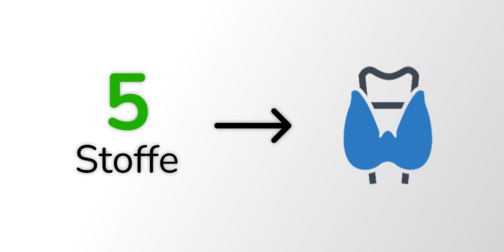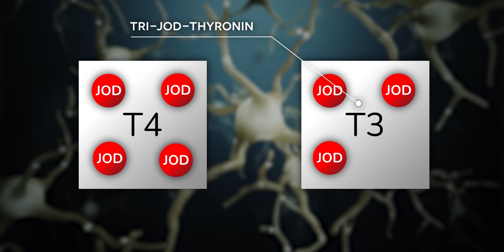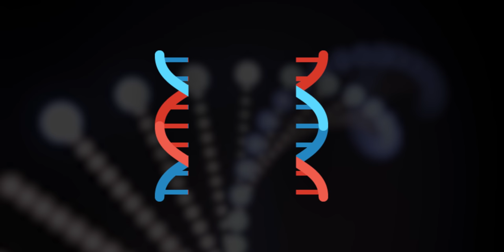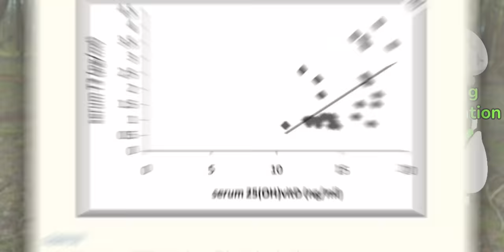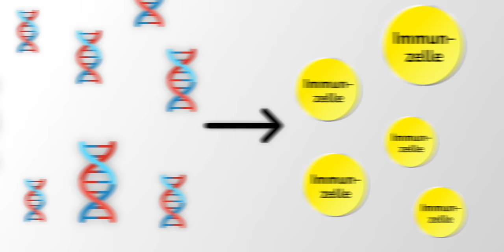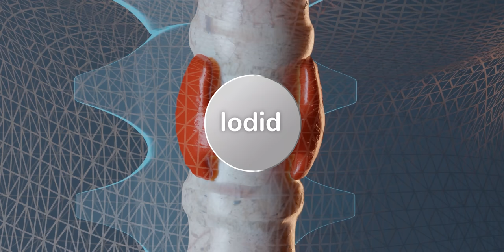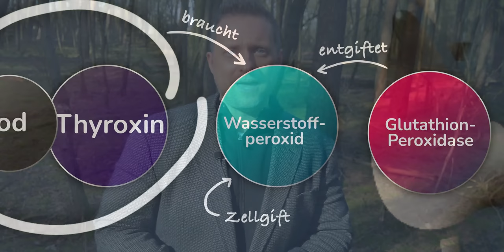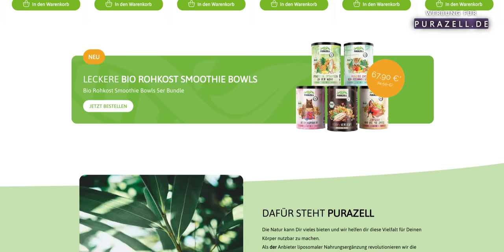Mit diesem 5 Vitaminen arbeitet deine Schilddrüse wie nie zuvor! (auch Hashimoto)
Erfahre in diesem informativen Video mehr über die entscheidende Bedeutung von Vitamin D, Vitamin A, Selen und Glutathion für die Gesundheit und Funktion der Schilddrüse. Wir untersuchen Studien, die eine Korrelation zwischen einem Mangel an diesen Nährstoffen und Schilddrüsenerkrankungen wie Hypothyreose und Hashimoto aufzeigen. Entdecke, wie Vitamin D die Schilddrüsenfunktion beeinflusst und warum Vitamin A als Co-Faktor für den Schilddrüsenhormonrezeptor wichtig ist. Erfahre auch, warum Selen essentiell ist, um oxidativen Stress in der Schilddrüse zu reduzieren und die Umwandlung von T4 in das aktive T3 zu unterstützen. Zudem erfährst du, wie Glutathion als wichtiges Entgiftungsmittel Einfluss auf die Leberfunktion und die T4-zu-T3-Konvertierung hat. Erfahre, wie deine  Ernährung Einfluss auf die Schilddrüsenunterfunktion haben kann. Wir diskutieren die Ursachen und Symptome und geben wertvolle Tipps zur natürlichen Behandlung. Erfahre, wie du deine Schilddrüsenwerte natürlich verbessern kannst. Entdecke die Zusammenhänge zwischen Hashimoto, Schilddrüsenüberfunktion und deinem Lebensstil.

00:00 Einleitung
00:55 Schilddrüsenhormone und ihre Steuerung
02:05 TSH-Wert und was er bedeutet
03:04 Welche Funktion hat die Schilddrüse
03:40 Vitamin D und die Schilddrüse
08:39 Vitamin A für die Schilddrüse
11:12 Richtige Menge Selen für die Schilddrüse
13:59 Glutathion Funktion auf die Schilddrüse
16:05 Jod für die Schilddrüse

Rund um diesen Kanal:

Patrick Strobach präsentiert auf Roh Vegan am Limit neuste Studienergebnisse und Erkenntnisse aus Wissenschaft zu Themen rund um Ernährung, Sport und Lebensstil. Jung bleiben, lang leben und die Alterung stoppen wollen viele. Um diesem Ziel etwas näherzukommen, gilt es, den Körper entsprechend gut zu behandeln. Ob Liposomale Wirkstoffe, Vitamine oder sekundäre Pflanzenstoffe und Wildkräuter - hier bekommst du immer die neusten Updates zu Lebensmitteln und Nahrungsergänzungsmitteln und Möglichkeiten, mit denen man diese aufnehmen, deren Aufnahme verbessern oder einen Mangel ausgleichen kann. Auch Themen wie Omega 3, Zucker, Schwarzkümmelöl, Sprossenzucht, Stoffwechsel ankurbeln, HIIT und Muskelwachstum verbessern werden regelmäßig untersucht. Supplement Tests und Lifehacks, vegane Ernährung, Rohkost bzw. Rohvegan, Intervallfasten und laborgeprüfte Nahrungsgänzung wirst du hier finden. Gesundheitsmythen werden aufgedeckt und potenzielle Wirkstoffe aus der Forschung aufgezeigt.